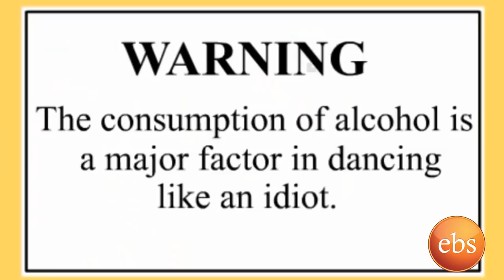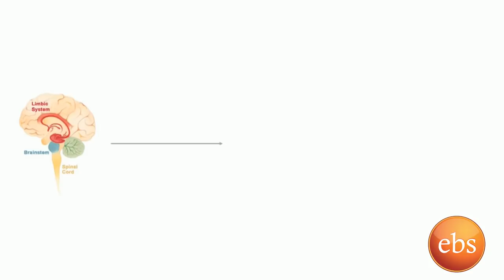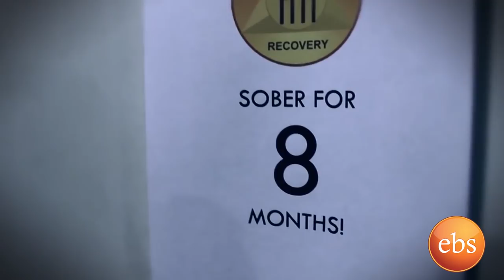አዲስ ህይወት ሱስ እና የሚያስከትላቸዉ ጉዳቶች ክፍል 2/New Life Ep 237